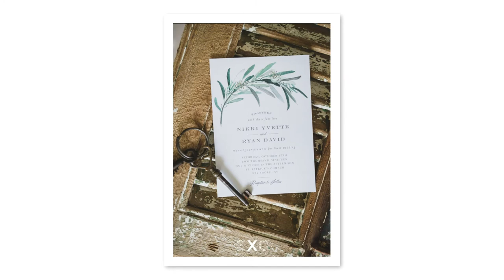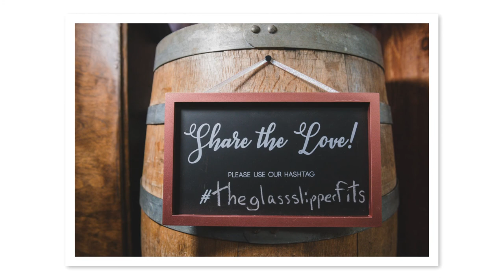The Barn at Old Bethpage Restoration by EXO Photography and Cinema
The Barn at Old Bethpage Restoration by Lessings

EXO Photography and Cinema